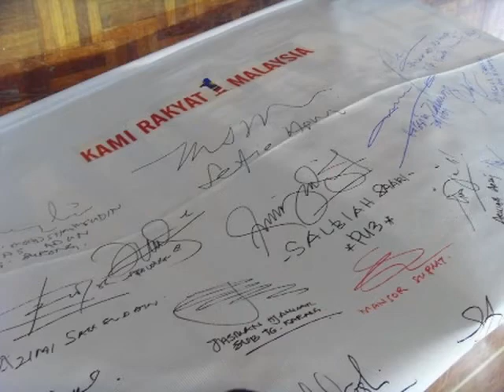KEMBARA SENIMAN Jelajah 1 Malaysia